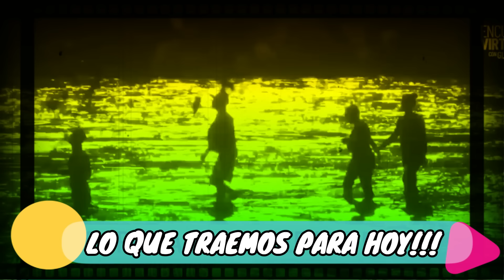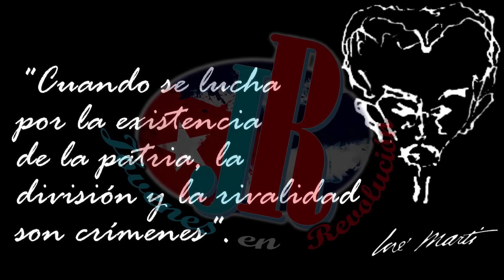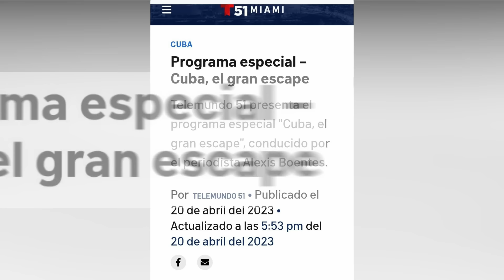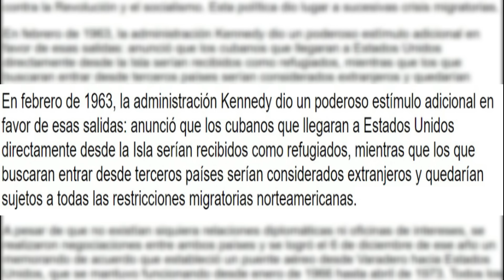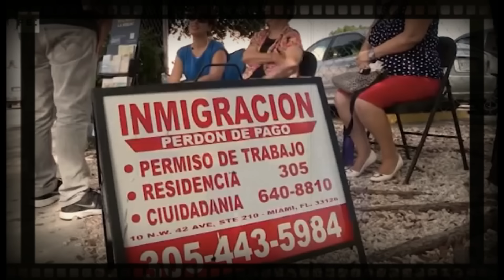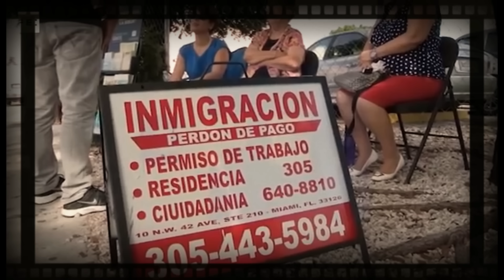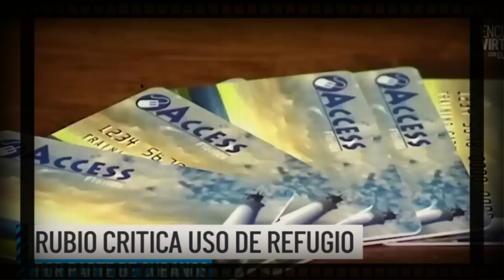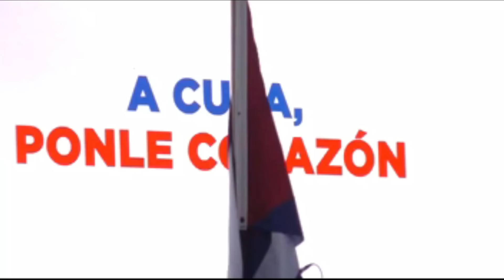💥 ¿Están ESCAPANDO de Cuba? Enviamos pruebas CONTUNDENTES a Marco Rubio para que las lleve al Senado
💥 MUY MUY FUERTE 💥 Familia, hoy vamos a darle toda la razón a una declaración específica de Narco Rubio, es más, le vamos a exponer hasta las pruebas, para que las lleve al Senado, con el sello de Jóvenes En Revolución, porque así nos lo pide a GRITOS 😂😁🤭.